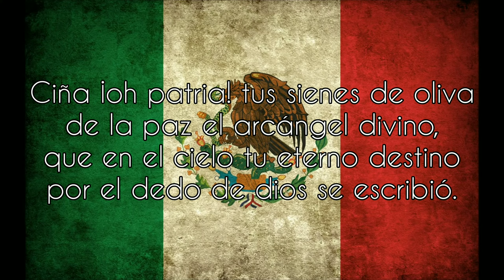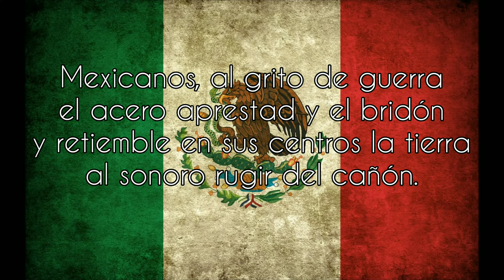Himno Nacional Mexicano (versión escolar)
Himno Nacional Mexicano, versión escolar, escuela, primaria, secundaria, preescolar.